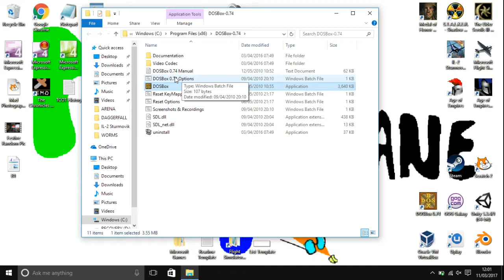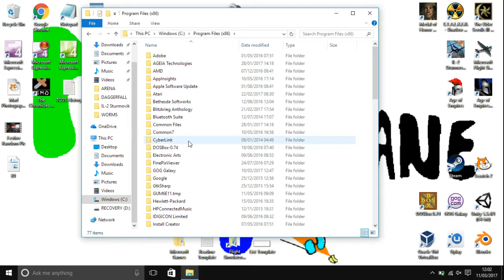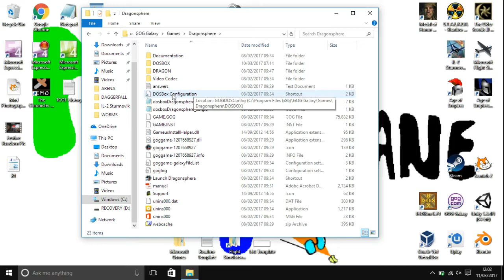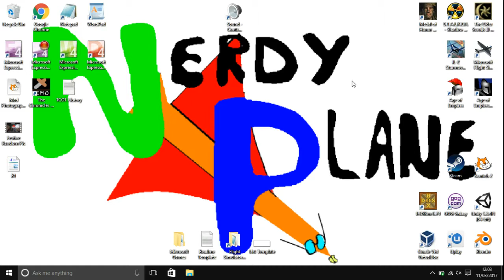How to increase DOSBox graphics quality (even GOG.com games!)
Today I will show you how to increase the graphics quality of games running in DOSBox. This even works with games from GOG.com! It smooths down the pixel effect, so makes the game look much nicer!